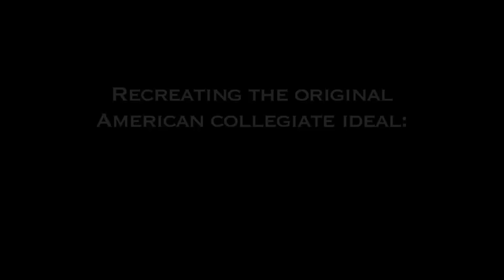Patrick Henry College Newsmakers Interview | Nate Wilson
Patrick Henry College's journalism professor and holder of the Distinguished Chair of Journalism and Public Policy, Dr. Marvin Olasky, interviewed Nate Wilson, Christian author of several books, at PHC in November, 2011.